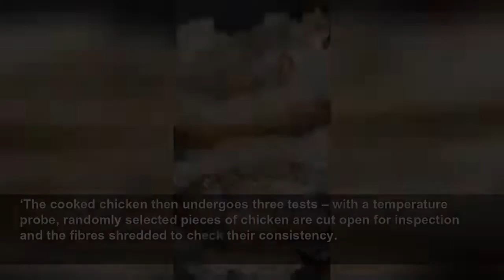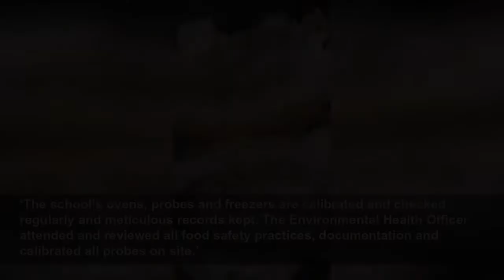Health chiefs visited school after pupil claimed they were served 'raw' chicken burger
The pupil believed the burger was 'raw and undercooked' as the meat was 'pink' inside.
Metro
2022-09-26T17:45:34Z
A school has defended serving a ‘disgusting’ chicken burger, saying it looked pink as the meat was ‘close to the bone’.
The unnamed pupil described the burger as ‘raw and undercooked’, saying the meat was ‘pink’ inside and calling it ‘absolutely disgusting’ on social media.
The youngster said her friend’s burger appeared to be even worse, and claimed it was not the first time she had been given pink chicken meat.
The school confirmed that the chicken undergoes testing before it is served to children, making it safe to eat.
St Michael’s Catholic Academy said: ‘The school prides itself on the quality of the food served to the children and so has been using full chicken breasts rather than reconstituted. They are fried off by our chefs before being oven baked.
‘The cooked chicken then undergoes three tests – with a temperature probe, randomly selected pieces of chicken are cut open for inspection and the fibres shredded to check their consistency.
‘The pink colouration is because the meat on the breast was nearer the bone, in the same way chicken thighs are off-white.
‘The school’s ovens, probes and freezers are calibrated and checked regularly and meticulous records kept. The Environmental Health Officer attended and reviewed all food safety practices, documentation and calibrated all probes on site.’
They have now confirmed they will no longer use full chicken breasts to avoid future confusion.
The school said: ‘The Environmental Health Officer was happy that the catering manager and team were fully compliant in food safety.
‘Even though we are pleased the Environmental Health Officer supports our kitchen practices, we understand some students feel uncomfortable and so we will be using mini fillets rather than full chicken breasts in the future to allay any possible concerns.’